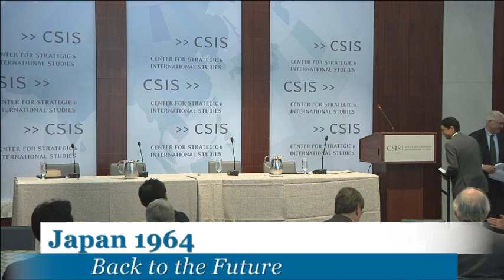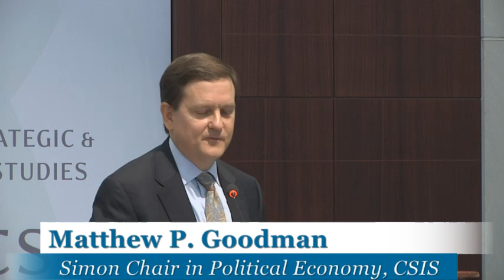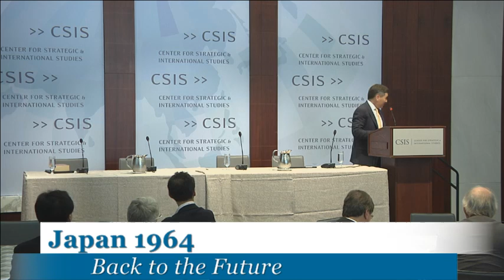Japan 1964: Back to the Future: Welcome and Keynote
This CSIS event is in celebration of 1964, a year when three significant developments took place in Japan: the country joined the OECD, Tokyo hosted the Olympics, and Japan National Railways launched the Shinkansen bullet train. All three of these events have echoes today. Having entered the club of advanced economies 50 years ago, Japan, like many mature countries, now faces the challenge of restoring economic dynamism. Tokyo will once again host the Olympics in 2020 -- could this be the magic "fourth arrow" of Abenomics? And contrary to perceptions outside Japan, the country continues to be at the cutting edge in sectors ranging from high-speed rail to biotechnology and advanced composite materials. This conference goes "back to the future" to look at developments in Japan along all three of these tracks over the past half century, and explore how they influence Japan's future prospects.

Panel 1: Restoring Japan's Economic Dynamism through the 3rd and 4th Arrows

Panelists:
Hugh Patrick, Director, Center on Japanese Economy & Business, Columbia University

Stephan Danninger, Division Chief for Japan, International Monetary Fund

Takashi Omori, Chief Professor, Tokyo City University

Moderated by:
Matthew P. Goodman, William E. Simon Chair in Political Economy, CSIS